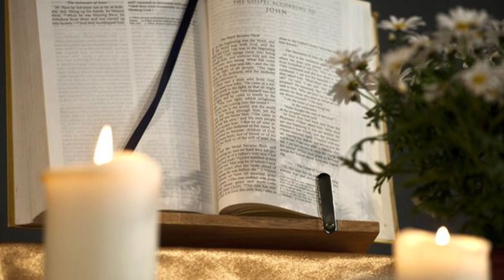LỜI CHÚA & ĐÁP CA thánh lễ CN19TN B